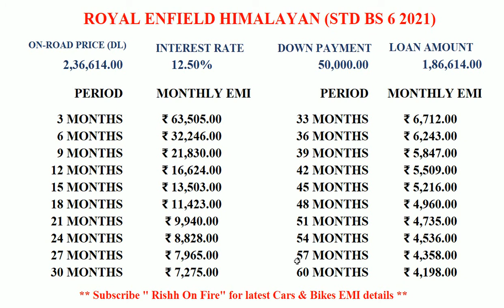Royal Enfield Himalayan BS 6 Price, EMI, Down Payment, Finance, Loan || Himalayan price in India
Hello Guys ,
Welcome to the new video of Rishh on Fire ❤️

For more information Follow on Instagram :-